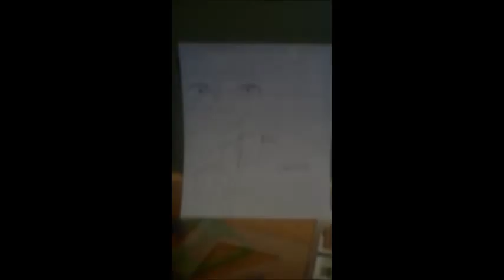"Part 2" and surprise!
still show my vlog from yesterday. I have a surprise  for you